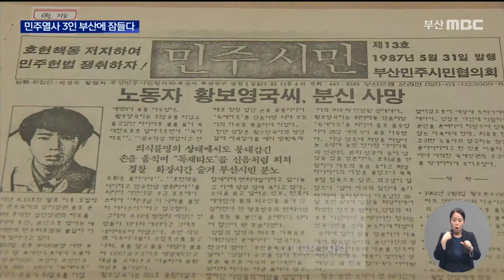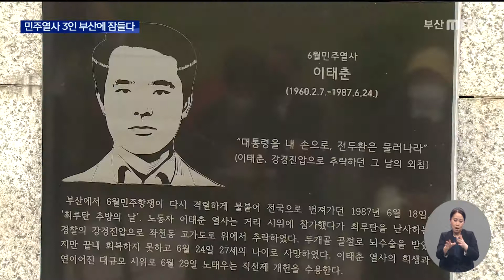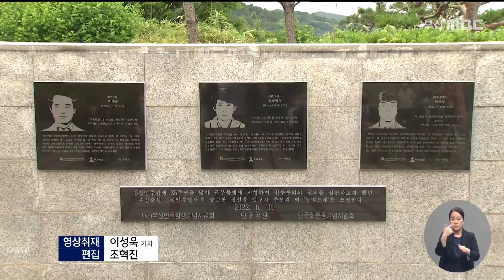"꽃다운 모습 그대로"... 추모의 벽 새겨진 청춘들 (2022-06-10,금/뉴스데스크/부산MBC)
▶ 대통령 직선제를 이끌어낸 1987년 6월 민주항쟁이, 올해로 35주년을 맞았습니다. 민주화 열기가 뜨거웠던 그 해. 청춘을 바쳐 민주화를 외쳤던 부산의 세 열사가 있습니다. 바로 황보영국과 이태춘, 박종철인데요.꽃다웠던 20대, 이 세사람의 모습이 민주공원에 새겨졌습니다.